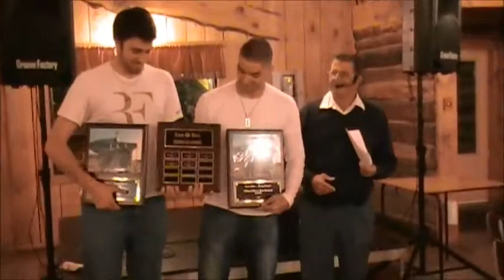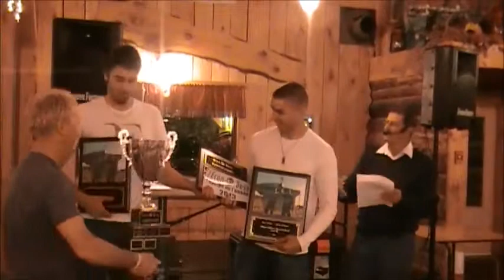Souper 5e anniversaire de Econ O Bass 12 Oct 2013 tout dans 1